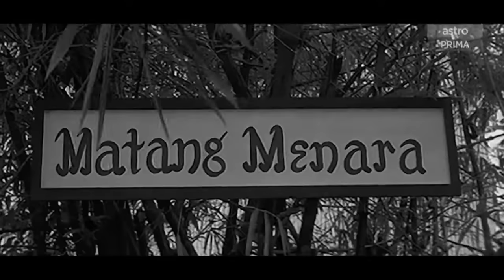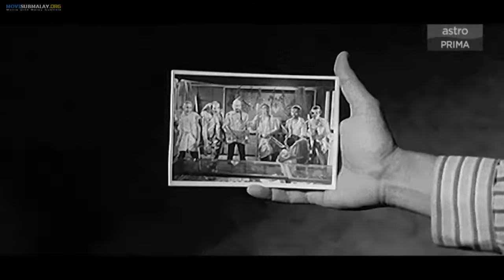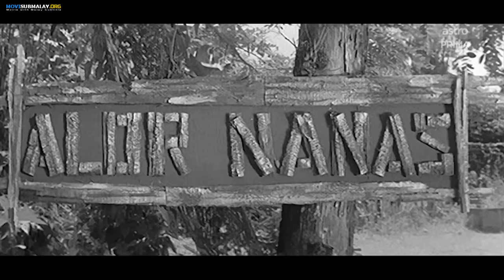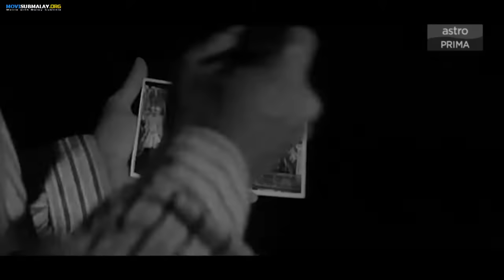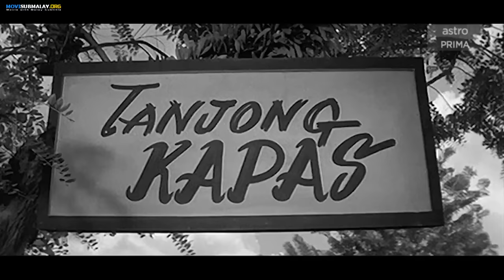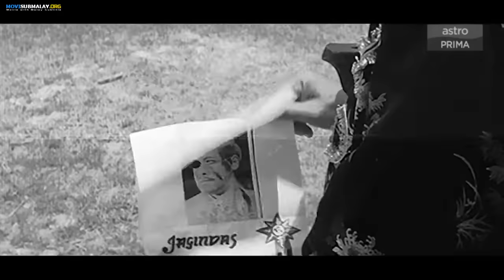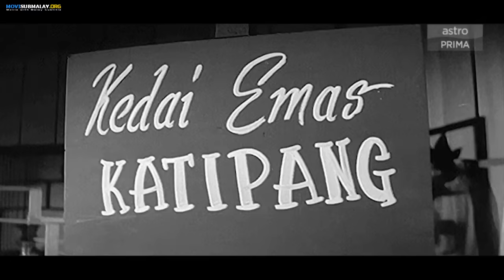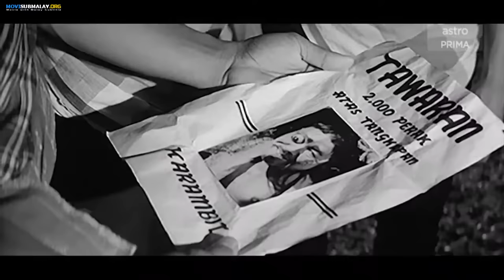6 Jahanam 1969 720p HDTV | P.RAMLEE